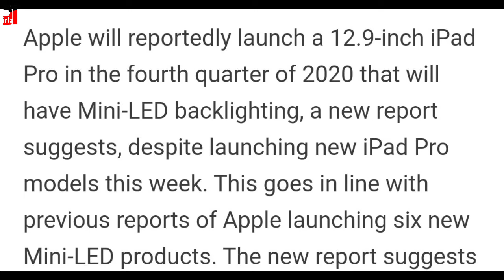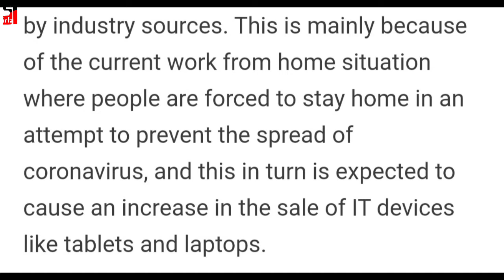12.9-Inch iPad Pro With Mini-LED Display to Launch in Q4 2020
12.9-Inch iPad Pro With Mini-LED Display to Still Launch in Q4 2020. Apple will reportedly launch a 12.9-inch iPad Pro in the fourth quarter of 2020 that will have Mini-LED backlighting, a new report suggests, despite launching new iPad Pro models this week. This goes in line with previous reports of Apple launching six new Mini-LED products.

The new report suggests that Apple prefers Mini-LED to OLED for its medium-size devices. It also states that Apple's suppliers are ramping up shipments for the recently released iPad Pro models as the need for IT devices at home will be increasing, given the current work from home scenario.

Comments me boliye aapko ye ipad Pro  2020 new variant kaisa laga?